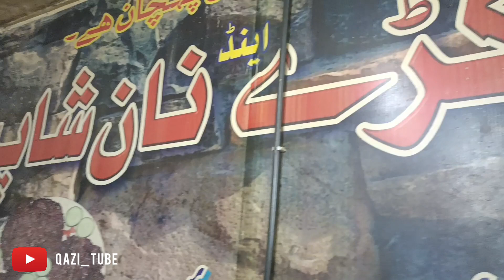گگن چپلی کباب اسماعیلہ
Chapli Kabab Swabi